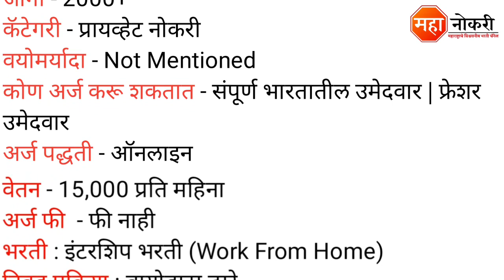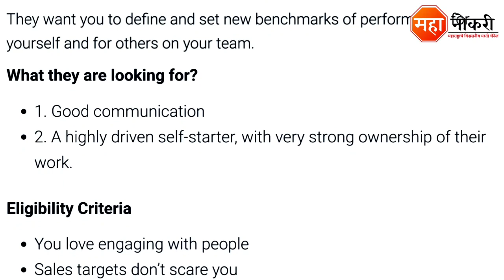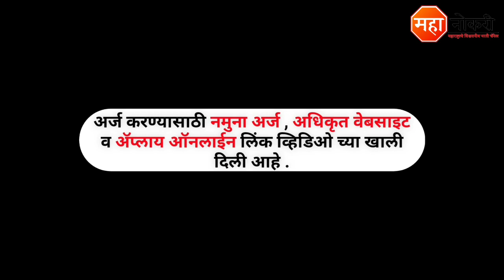Zomato वर्क फ्रॉम होम 2022 | Zomato Work From Home Jobs | Zomato Internships Job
Tomato Job Vacancy Published In Across India . The last date for this recruitment 28 February 2022.

Apply Online

General knowledge

1. All in One General Knowledge | स्पर्धा परीक्षांसाठी उपयुक्त
2. Spardha Pariksha General Knowledge 5500 Vastunishtha Prashna Uttaransahit (Marathi) (Marathi)

Logical Reasoning

1. A Modern Approach To Verbal & Non-Verbal Reasoning (2 Colour Edition)

Any Graduate Work From Home
Zomato work from home jobs
work from home
Zomato Work From Home
Work In Home Job
Jobs 2022
WFH Job
Zomato WFH
Zomato hiring
Zomato Work Home
Zomato Internships Job
Internships Job
Work From Home Latest Update
Work From Home Zomato
online work from home jobs
Zomato jobs